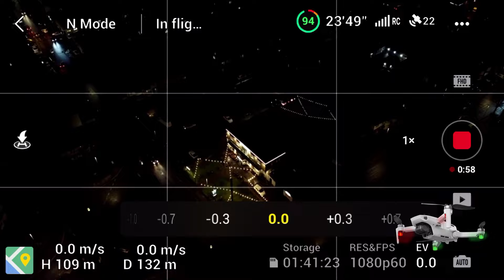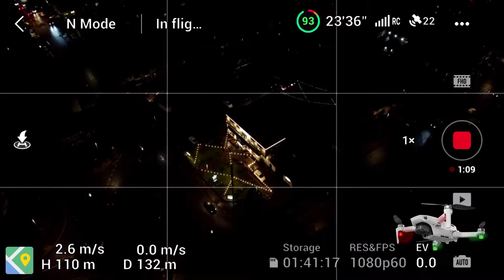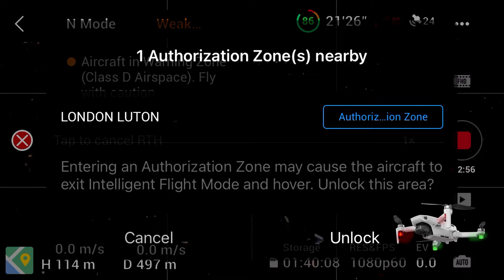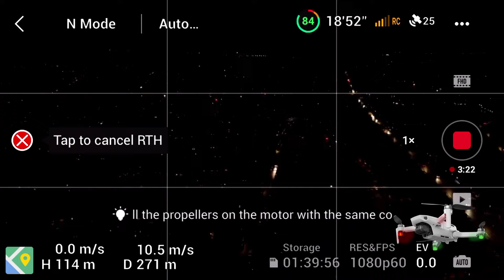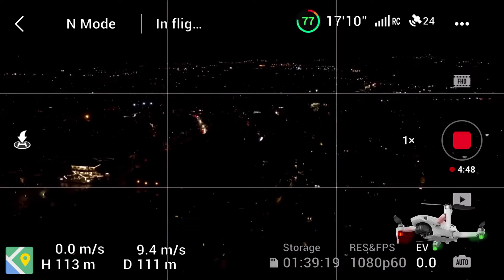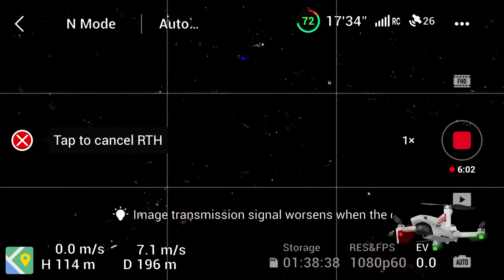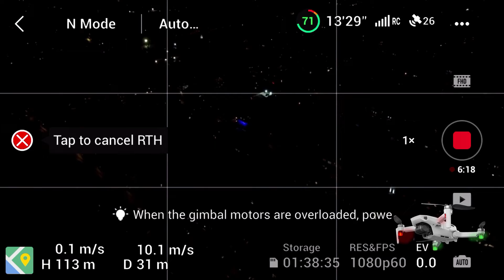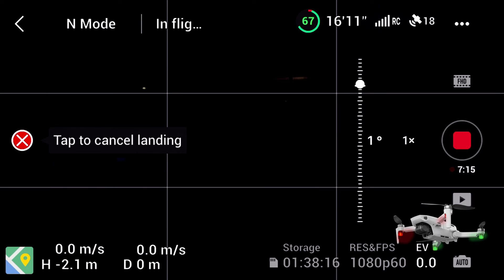DJi mavic mini 2 Flight at Night over Town and during rain, Mobile app screen Recording on Feb 2022